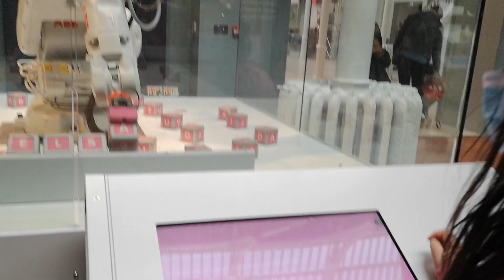clever robot make Elsa name.